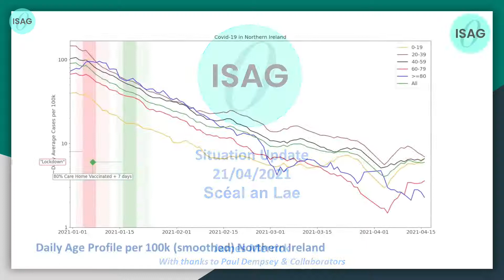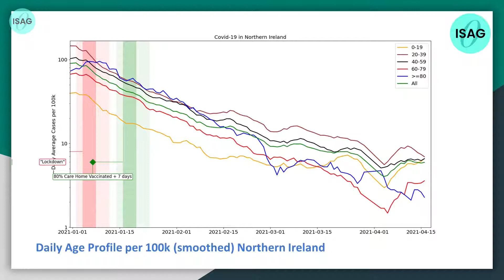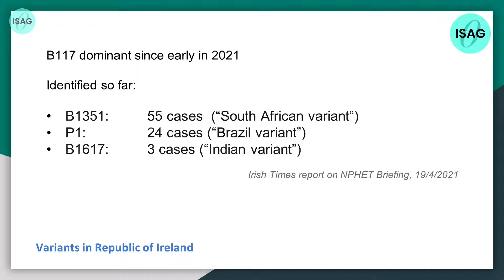ISAG Press Conference: SARS-CoV-2 Variants of Concern – A Global Perspective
The Independent Scientific Advocacy Group (ISAG) will host a discussion on the topic of new SARS-CoV-2 variants of concern. We will discuss their current patterns of growth in other countries, what we know about their epidemiology, and the potential impact on the Irish population.

Our guest speaker will include:

Dr. Thomas Mellan, Epidemiological Modeler, Imperial College London
Dr. Eric Feigl-Ding, Science Communicator and Health Economist